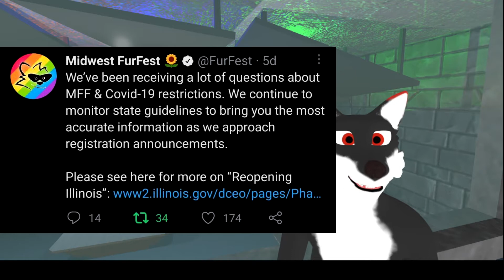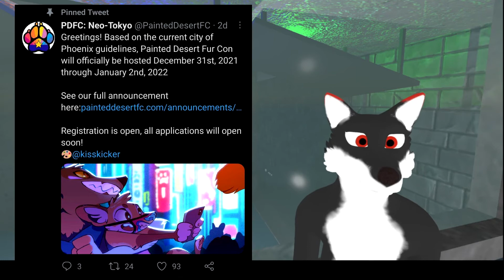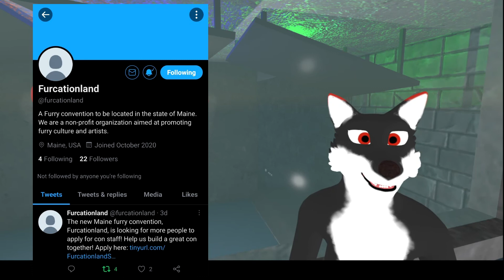Grovel Reports June 21st 2021 - New Furcon News & event updates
Hey everyone! Here's the highlights of furry events this past week:

Furality Survey

You can check their contribute section if you'd like to get involved in being part of the team.
PDFC (Painted Desert Furcon) Dec 31st 2021 through Jan 2nd 2022
Furcationland is a new furcon in Maine. I couldn't find a website but they do have a twitter that you can check out

Banners used in the channel were made by Slushi